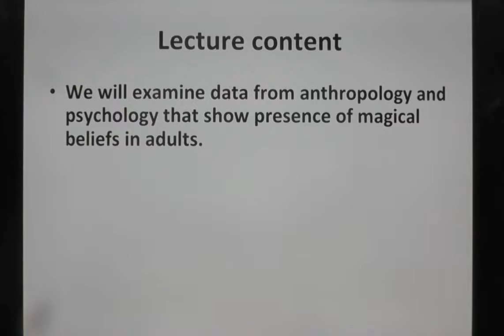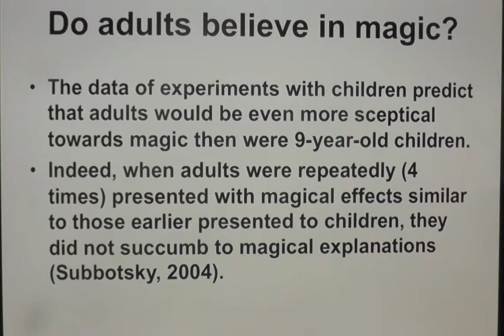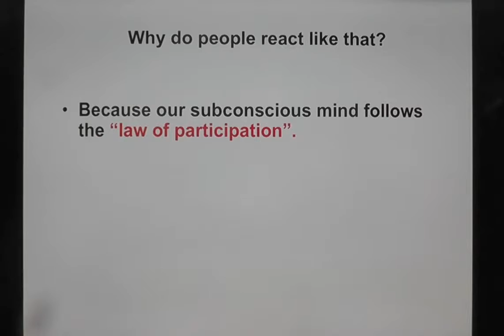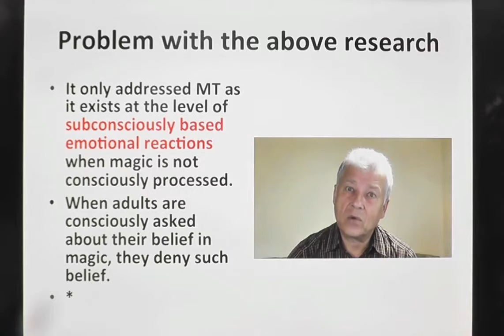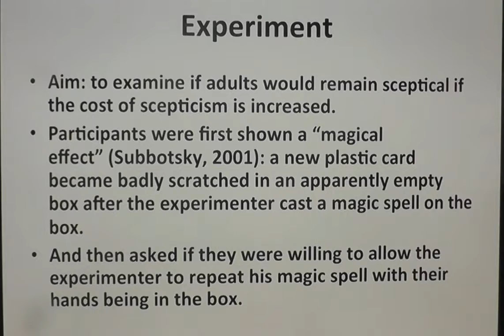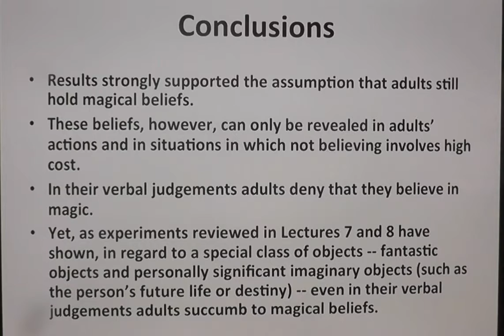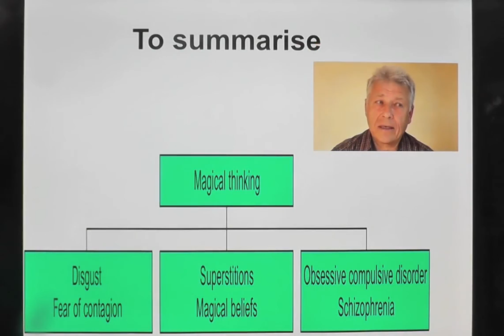Magical Thinking, Lecture 3. Magical thinking in adults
In this lecture we will examine data from anthropology and psychology that show presence of magical beliefs in adults.
I will present an experiment that examined conditions under which adults’ skepticism towards magic changes for the belief in magic.
We will finish this lecture by discussing clinical aspects of adults’ magical beliefs.